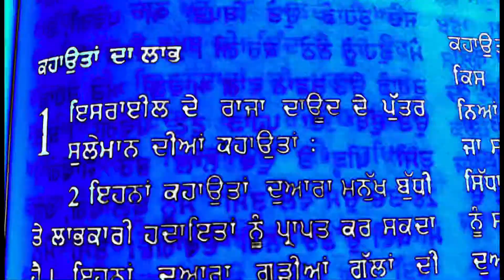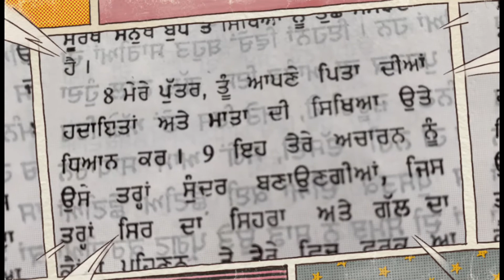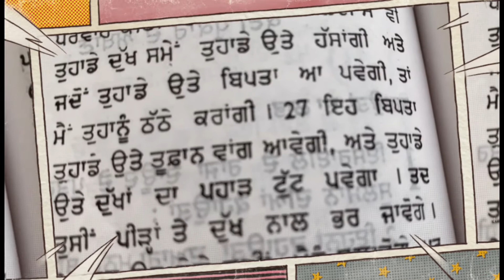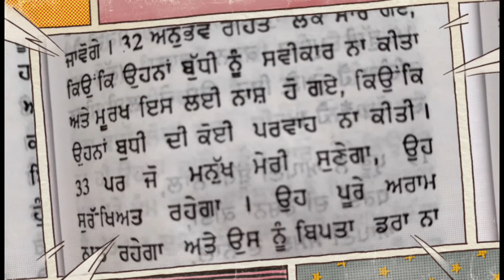BIBLE - The Book of Proverbs 1 (In Punjabi)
The Book of Proverbs 1 (In Punjabi)  Revival Punjabi Church presents the book of PROVERBS in Punjabi Language. HOLY BIBLE